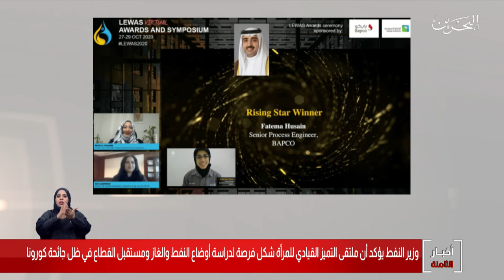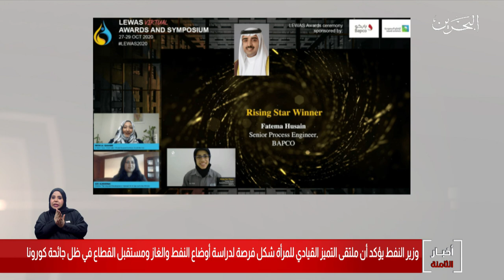البحرين مركز الأخبار : إختتام ملتقى وجائزة التميز القيادي للمرأة السادس في قطاع النفط والغاز 2020